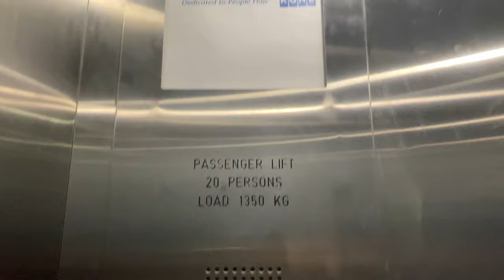KONE TMS HYDRAULIC @ NANYANG POLYTECHNIC BLOCK A [LIFT 7]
This hydraulic lift links the back-of-house canteen area with the loading bay, and so only serves levels 1 and 2. Level 3 button is still there for some reason though.